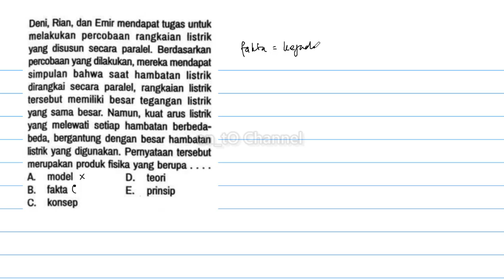Deri, Rian, dan Ernir mendacnt tugas untuk melakukan percobaan rangkaian listrik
Deri, Rian, dan Ernir mendacnt tugas untuk
 melakukan percobaan rangkaian listrik
 yang disusun secara paralel.
 prcobaan yang ddakukan, mereka mendasnt
 simpulan bahwa Saat hambatan listrik
 dirangkai secara paralel, rangkaian listrik
 tersebut memiliki besar tegangan listrik
 yang sama tæsar. Namun, kuat arus IiN
 yang melewati setiap hambatan
 tmgantung dengan hambatan
 ßtrik yang digunakan. Pemyataan tersebut
 merupakan prrxiuk fisika yang .
 A model
 B. fakta
 C. konsep
 D.
 E. prinsip